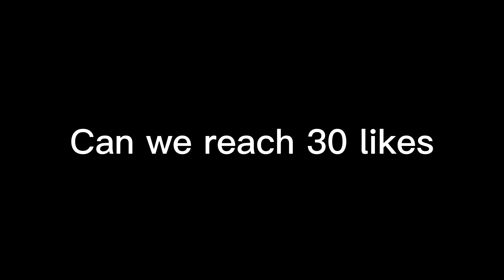Gusion Montage #18 ~ Mobile Legends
• All about Mobile Legends: Bang Bang ~ What You Guys Gonna Get Are Pro Players Gameplays.

• Channel goal 🎯
   10M Views

• Highlights Upload time 🕠
* 8:00    AM  (GMT+7) {Gusion Highlights}
* 12:00  PM  (GMT+7) {Lancelot Highlights}
* 4:00    PM  (GMT+7) {Fanny Highlights}

• Montage Upload Time 🕠
* Monday        {Gusion Montage}
* Wednesday  {Lancelot Montage}
* Friday            {Fanny Montage}

• Send Your Savage/Maniac Videos Here (Must be 1080p 60fps)

🧑‍💻 Players' Name

• OF| GRAMI
• Samoo.
• Kawasaki
• Sҽxʏ Sιи
• ʀᴀғᴀఌ
• C O V I D-19

🎵🎶  Music Background